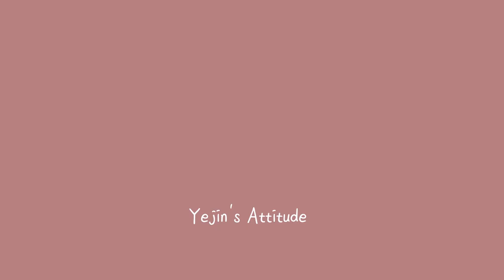강의가 취소됐어요[CS강사 예티튜드 손예진강사]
최근 몇일 동안으로 강의도 잇따라 취소 되고 있고요
강의 문의도 확 줄었어요!
예기치 못한 시기로 인해 우리 모두가 조심 하고 또 조심하며 이 시기도 건강하게 이겨내길 바래요!